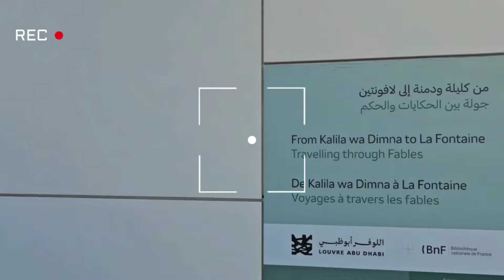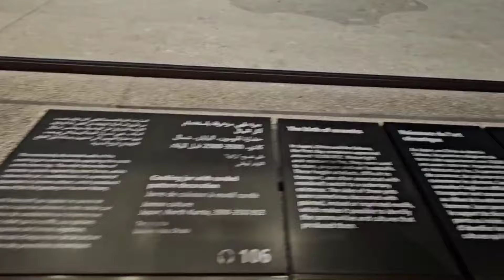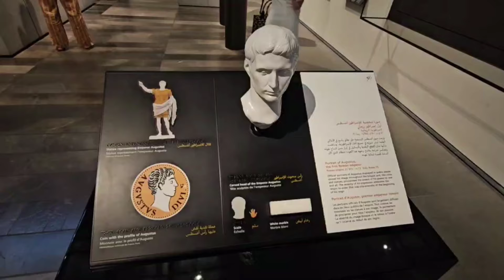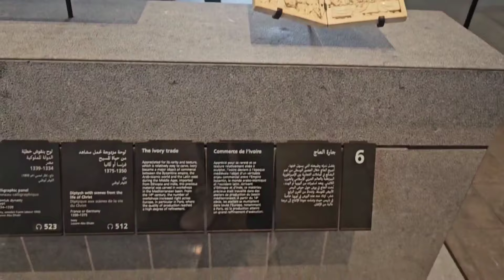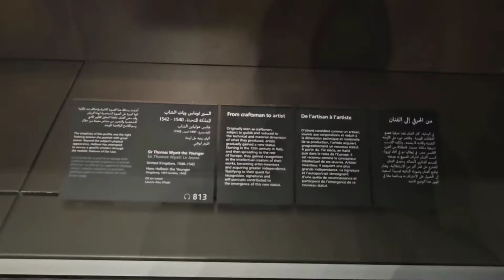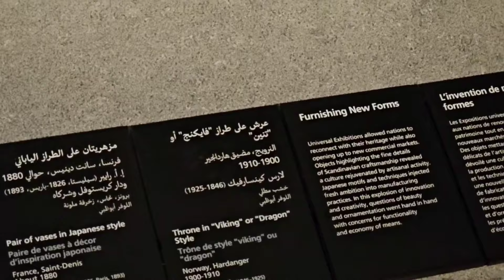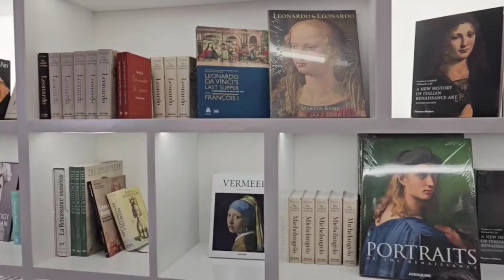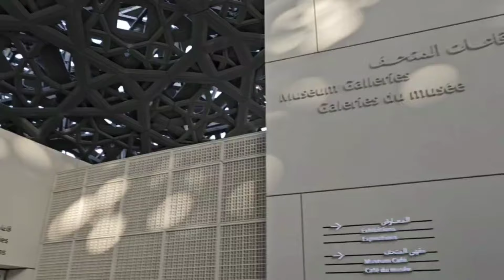Louvre Museum Abudhabi 2024 / Largest Museum in the Arabian peninsula /